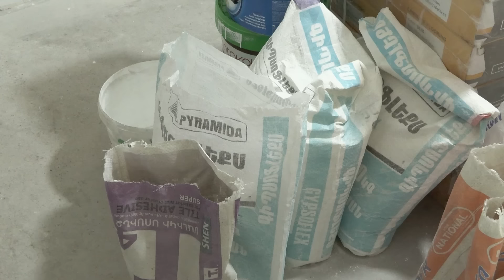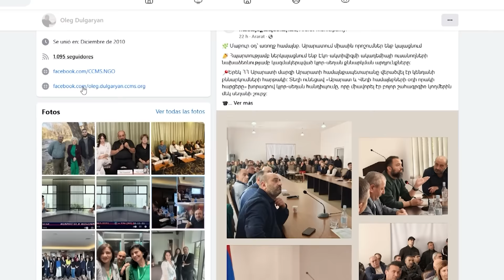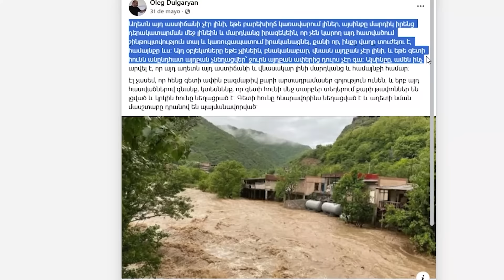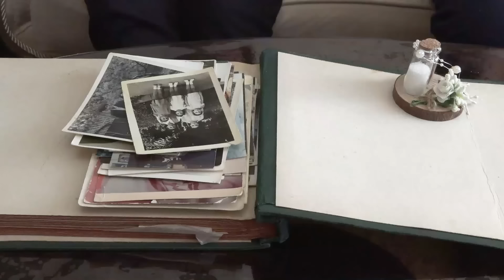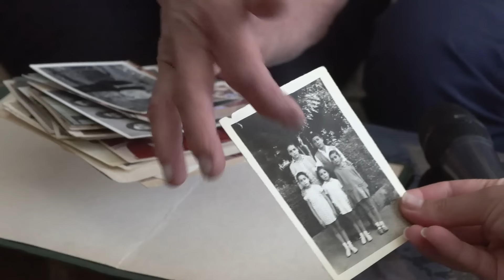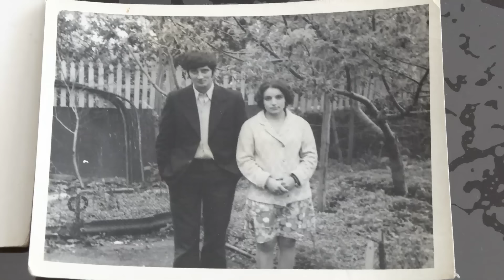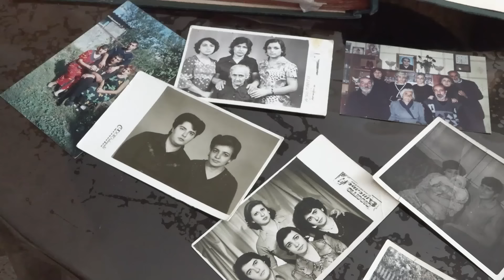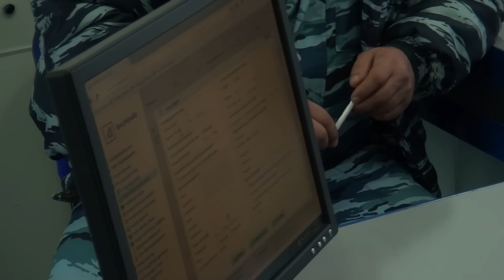Լուրեր Անկյուն+3 01․11․2024